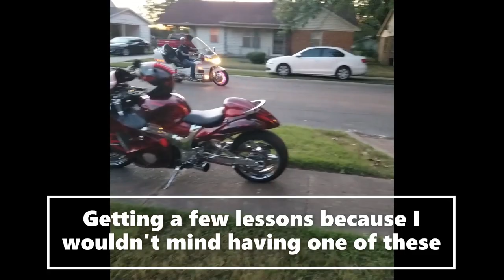150cc Adult Go Cart /teaching my daughter to drive 😳✌🏽😎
We had a ball riding around the neiborhood in our adult go cart